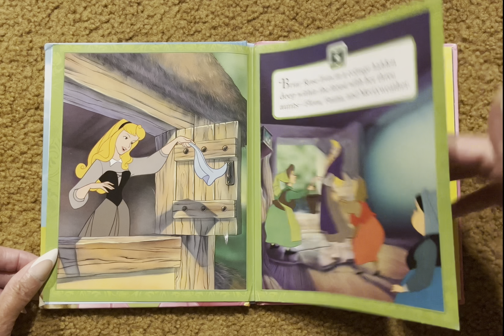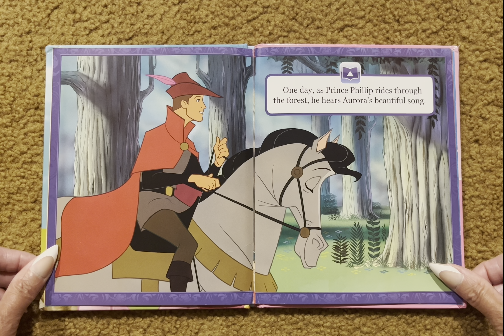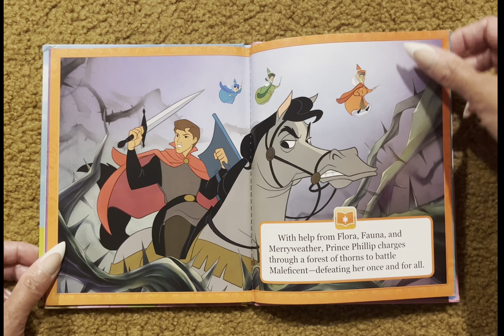Sleeping Beauty (Read Aloud / Read Along Story)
Sleeping Beauty
      Adapted by Jennifer H. Keast
      Illustrated by the Disney Storybook Artists

Disney Princess

Story Reader   Me Reader

Bedtime Stories
Story
Children’s book
Children
Kids
Kid
Read along
Read aloud
Read to me
AR
Accelerated reading